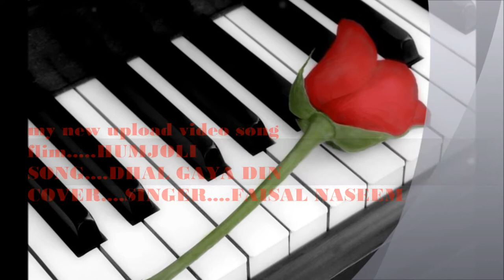🎶🎶🎼DHAL GAYA DIN..BY FAISAL NASEEM 🎶🎵🎶🎼🎹💞💕💟♦️🎶🎧🎸🎹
My new upload video song.
Flim...humjoli...
Singer...mohd rafi...asha bhosle...
Lovely romantic...masti bhara...song...